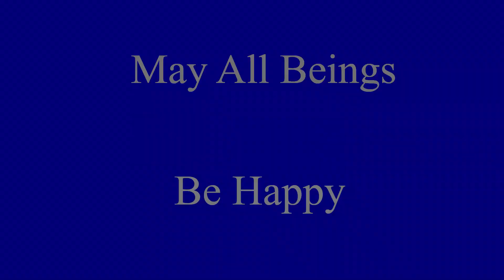Why you should do a Vipassana Meditation Retreat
What is Vipassana and why would I EVER sit in silence for 10 days? In this video I share my experience in my second 10 day Vipassana Meditation Retreat in Medellin, Columbia.

"Vipassana, which means to see things as they really are, is one of India's most ancient techniques of meditation. It was taught in India more than 2500 years ago as a universal remedy for universal ills, i.e., an Art of Living. For those who are not familiar with Vipassana Meditation, an Introduction to Vipassana by Mr. Goenka & related videos and Questions & Answers about Vipassana are available." - dhamma.org